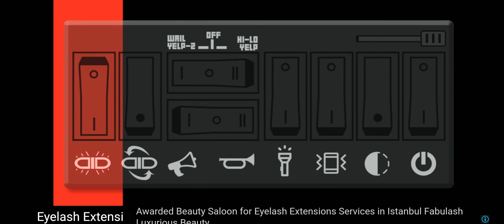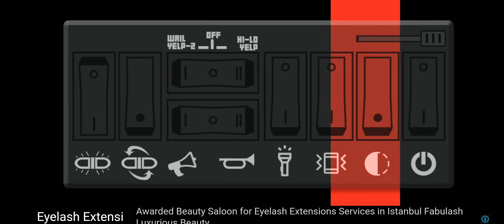Allah Bizi Beterinden Korumuş Ufak bi Kaza Atlatdih Çok şükür